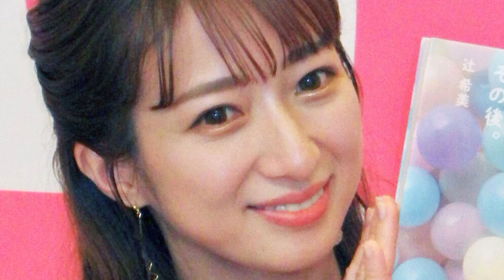辻希美の17歳長女・希空に「顔出ししな いの?」の声母のYouTube登場も「ヤバ い、メイク全部落としてる」|| white Angel